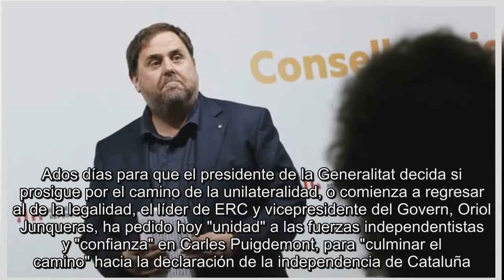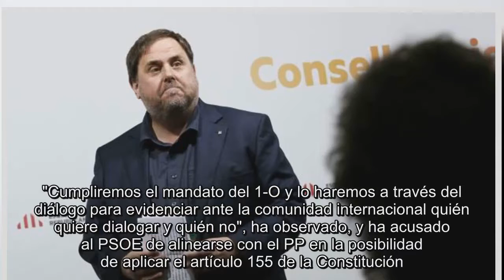Junqueras no se define sobre cuándo hacer efectiva la declaración de independencia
Ados días para que el presidente de la Generalitat decida si prosigue por el camino de la unilateralidad, o comienza a regresar al de la legalidad, el líder de ERC y vicepresidente del Govern, Oriol Junqueras, ha pedido hoy "unidad" a las fuerzas independentistas y "confianza" en Carles Puigdemont, para "culminar el camino" hacia la declaración de la independencia de Cataluña.En medio de las presiones que está recibiendo Puigdemont para que se pronuncie en un sentido o en otro en la respuesta que debe dar antes del lunes a las diez de la mañana al presidente Mariano Rajoy, Junqueras ha preferido no mojarse, aunque dejando claro que el objetivo debe ser hacer efectiva la declaración de independencia.Levantar cuanto antes la suspensión de la declaración -en una suerte de limbo desde que Puigdemont así lo anunciase el pasado martes en el Parlament- es el principal objetivo del independentismo más radical, mientras que otros sectores, liderados por el expresidente Artur Mas, presionan en sentido contrario reclamando que no se adopte ninguna decisión precipitada.Junqueras, al respecto, se la limitado a realizar una apelación a la "unidad" y a la "confianza" en su discurso de apertura de la reunión del Consell Nacional de ERC, que hoy ha sido multitudinaria porque asisten a ella 220 consejeros nacionales de unos 270 que hay en total, informa EFE."Cumpliremos el mandato del 1-O y lo haremos a través del diálogo para evidenciar ante la comunidad internacional quién quiere dialogar y quién no", ha observado, y ha acusado al PSOE de alinearse con el PP en la posibilidad de aplicar el artículo 155 de la Constitución.Aeste respecto se ha limitado a pedir confianza en Puigdemont y en el Govern, y que se preserve la unidad del independentismo, después de que diversas formaciones, como la CUP, Demòcrates de Catalunya o la Assemblea Nacional Catalana (ANC), hayan reclamado que la declaración de independencia sea aprobada de forma inmediata.